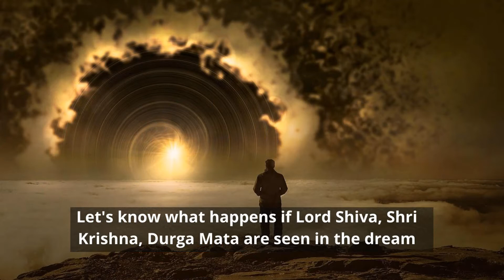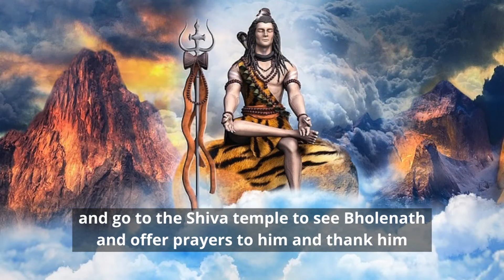If you see this three God in your DREAM then you are VERY LUCKY | Dream Astrology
Dream Astrology: If you see this three God in your dream then you are very lucky. Astrology tells a lot and through this, you can know a lot. In such a situation, he gets the indication of auspicious and inauspicious events happening in a man's life through his dreams. Yes, according to astrology, a person gets many such signs in his dream which are shocking and as soon as those signs are found, we also get to know about the future. Now in this video we are going to tell you what is found on seeing these 3 gods in dreams.
0:00:48:08 Lord Shiva in dream
0:01:16:06 Shri Krishna in dream
0:01:36:03 Goddess Durga in dream

seeing god in dream meaning
god in dream meaning
god dream
dream god
dream of god
seeing lord shiva in dream means
shiva in dream meaning
how to see god
lord shiva in dream meaning
signs that lord krishna is with you
signs that lord shiva is with you
what happens if we see lord shiva in dream
god in dream
krishna
lord ganesha in dream meaning
lord krishna
seeing shivling in dreams
shiva in dream
shiva lingam in dream
what happens when god comes in dream
about god
dream
dream facts
dream of lord shiva meaning
dreams from god
ganesha in dream meaning
god dreams
god's dream
hanuman in dream meaning
i saw god
if someone comes in your dream what does it mean
what does it mean if you see god in your dream
what happens if we see lord krishna in dream
lord shiva in dream
shri krishna in dream
goddess durga in dream
If you see this three god in your dream then you are very lucky
dream astrology
meaning of dreams
dream meanings
dream analysis
dream about god
lord krishna in dream meaning
goddess durga in dreams means
god in your dreams
god dream
dream interpretation
dream signs
hindu gods in dreams
god dreams
dream god
god dreams and visions

seeing Lord Shiva in Dreams
seeing god in dream is good or bad
seeing god in dream Hinduism
What if we see God in our Dreams?  Significance of Darshan While Dreaming
seeing god in dream spiritual meaning
What does it mean if we see God in dream?
What is the Hindu God in dreams?
What happens if we see Temple in dream?
Message From God Dream Meaning
What Does It Indicate When You See God In Your Dreams?
The Symbolic Meanings of God in Dream
Dream Astrology
god dream
dream god
dream of god
god in dream
krishna
lord krishna
dream astrology
meaning of dreams
dream meanings
dream analysis
dream about god
god dream
dream interpretation
dream signs
god dreams
dream god